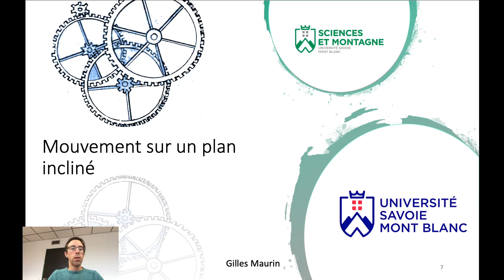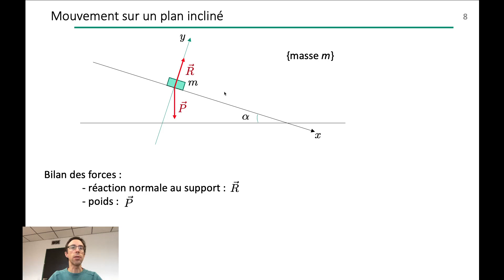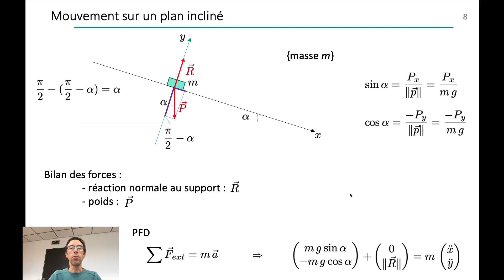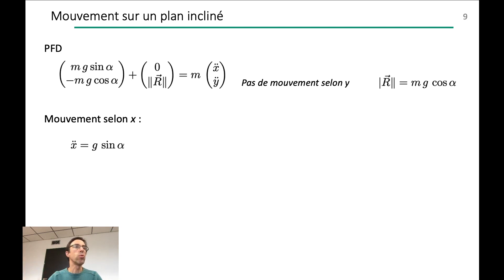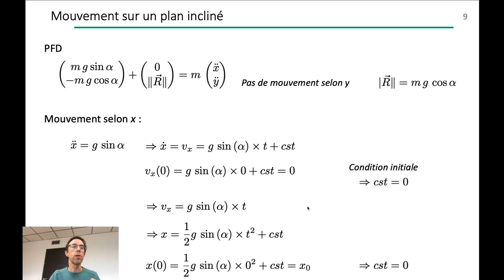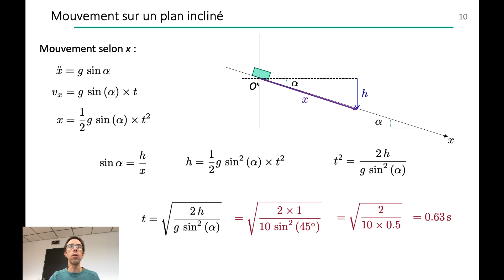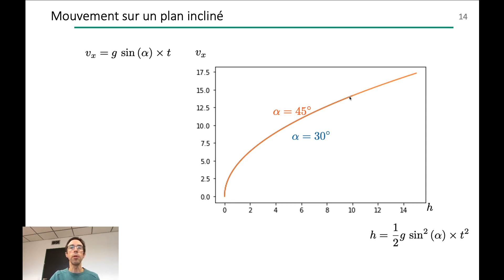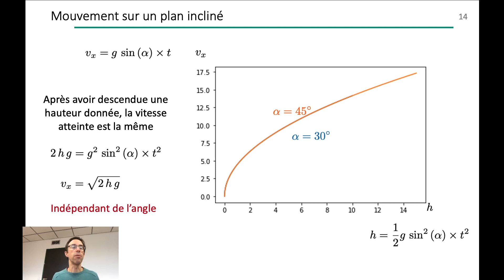Mouvement sur un plan incliné (Exercice)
Cette vidéo a été produite pour les étudiants de Licence 1 MPC et PEIP de l'université Savoie Mont-Blanc.

Elle présente l'exercice d'un objet glissant sur un plan incliné sans frottement.